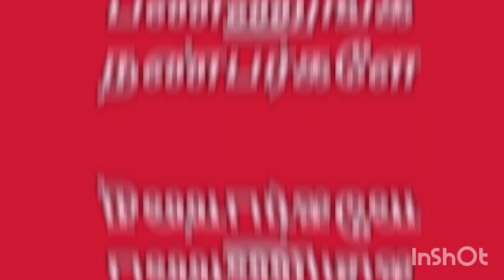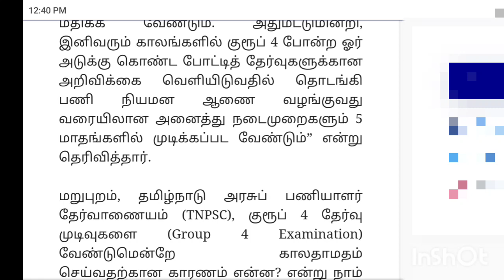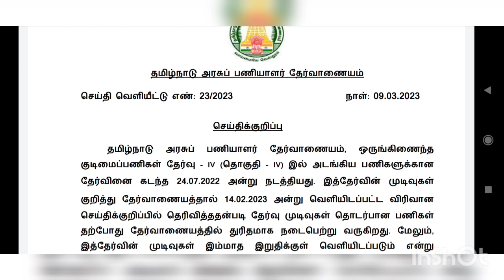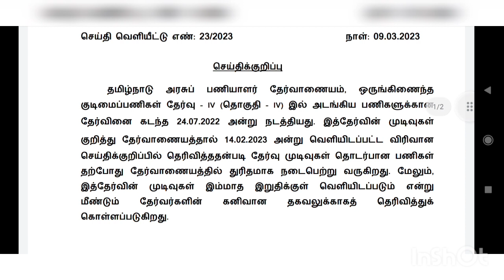🔴Breaking News|| TNPSC சற்று முன் அறிவிப்பு|TNPSC Group 4 result date| TN Public Service commission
Breaking News|| TNPSC சற்று முன் அறிவிப்பு||TNPSC Group 4 result date|| Tamilnadu Public Service Commission

TNPSC Result ||ACCOUNTS OFFICER, CLASS III IN TAMIL NADU STATE TREASURIES AND ACCOUNTS SERVICE||தமிழ்நாடு அரசு பணியாளர் தேர்வாணையம்

tn govt jobs apply online,tn govt jobs 2022 10th qualification,tn govt jobs degree,
tn govt jobs 2022 without exam,tn govt jobs age limit,tn govt jobs application form,
tn govt jobs alert,tn govt jobs apply,tn govt jobs above 40 years,tn govt jobs apply 2022,
tn govt jobs alert whatsapp group link,tn govt jobs anganwadi,age limit for tn govt jobs,
all tn govt jobs 2021,apply tn govt jobs,age relaxation for tn govt jobs,tn govt jobs above 35 years,tn govt jobs 2022 apply online,tn govt abroad jobs,tn govt jobs 2021 apply online,
tn govt bank jobs 2022,tn govt bank jobs,tamilnadu govt bus jobs,tn govt bus job,
tamil nadu government biomedical jobs,tn govt contract basis jobs,
tn govt jobs current openings,tn govt jobs current notifications,tn govt jobs court,
current tn govt jobs,tn govt jobs 2022 chennai,tn govt jobs in chennai,
tn central govt jobs,tn govt jobs direct recruitment 2022,tn govt jobs district wise,
tn govt jobs direct interview 2022,tn govt jobs driver,tn govt jobs daily recruitment,
direct recruitment tn govt jobs 2021,driver tn govt jobs,direct recruitment tn govt jobs,
tn govt driver jobs 2021,tn govt jeep driver jobs 2021,tn govt forest department jobs,
tn govt direct interview jobs 2021,tn govt dental jobs,tn govt jobs exam 2022,
tamil nadu government jobs eb,tamilnadu government jobs exams 2021,tamil nadu government jobs exams,
tn govt engineering jobs,tn govt employment exchange,
easy tn govt jobs,tn govt jobs 2023 without exam,tn govt jobs without exams,
tn govt jobs for engineers,tn govt jobs without exams 2023,tn govt data entry jobs,
tn govt jobs for mechanical engineers,tn govt jobs for civil engineers,
tn govt jobs free job alert,tn govt jobs for graduates,tn govt jobs for degree holders,
tn govt jobs for 12th pass,tn govt jobs for staff nurse 2023,tn govt jobs freshers,
tn govt jobs for diploma holders,tn govt work from home jobs,tn govt forest jobs 2023,
tn govt jobs guide,tn govt jobs group 4,tn govt jobs whatsapp group link,
tamilnadu government jobs telegram group,tamilnadu government jobs for graduates,
tamilnadu government jobs 2023 whatsapp group link,tamilnadu government jobs for engineering graduates,tn. government jobs,government of tamil nadu tn govt jobs 2023,
government of tamil nadu tn govt jobs 2022-23,germantown tn govt jobs,
government of tamil nadu tn govt jobs 2023,tn govt jobs telegram group link,
tn govt jobs for first graduates, govt jobs in tamilnadu,
tamilnadu govt jobs health department,tamilnadu government jobs highest salary,
 govt hospital jobs,tamilnadu govt hotel jobs,
tn govt hospital job vacancy 2023,tn govt hospital job vacancy 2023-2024,
tn government hospital jobs